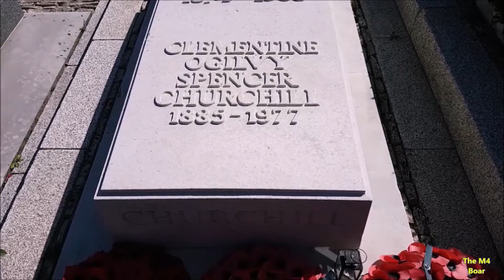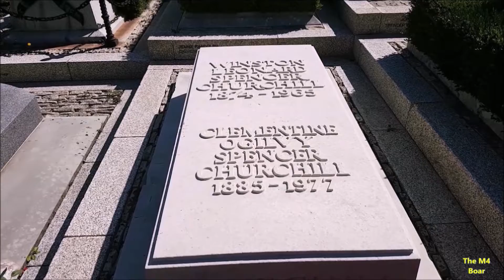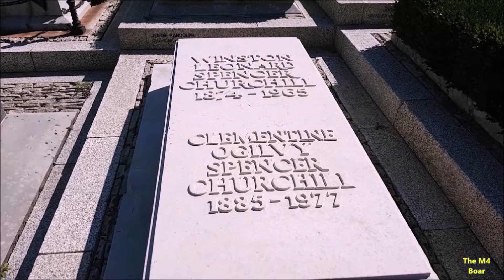In search of Greatness, Bladon and Ross on Wye.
I visit the final resting place of Sir Winston Churchill and the late Noele Gordon.